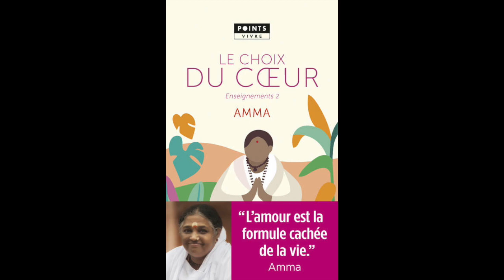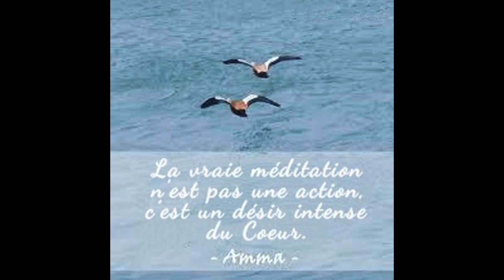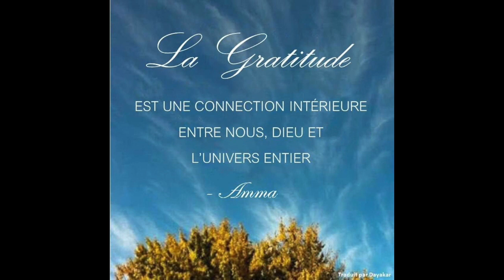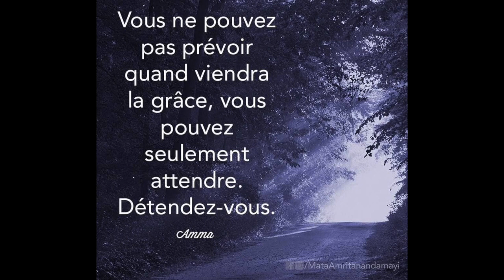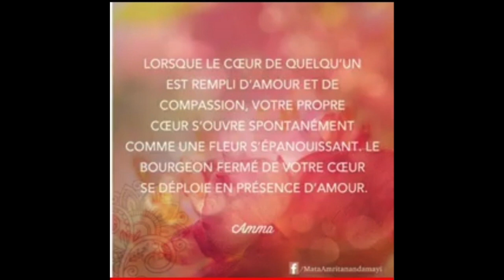Le Choix du Cœur - Partie 3/5 - Maitre et disciple - Enseignement Amma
"L'Amour est la formule cachée de la vie"
Amma

Cette lecture est un élan du coeur souhaitant partager les merveilleux enseignements d'Amma.
Je vous souhaite à toutes et à tous une belle écoute et un merveilleux retour à l'essentiel vers l'Amour divin !

Si vous le souhaitez vous pouvez faire un don pour soutenir ces lectures
Une partie sera reversée pour les oeuvres humanitaires d'Amma en Inde

Infinie gratitude :)